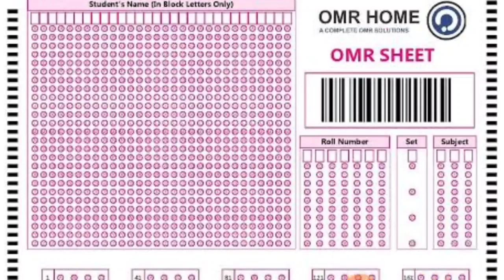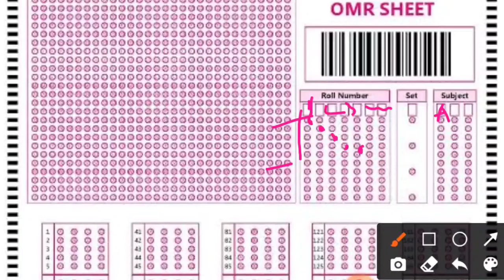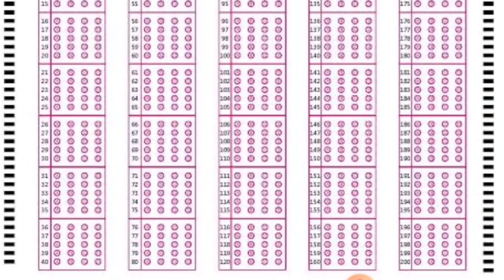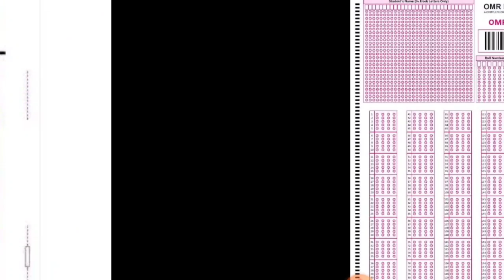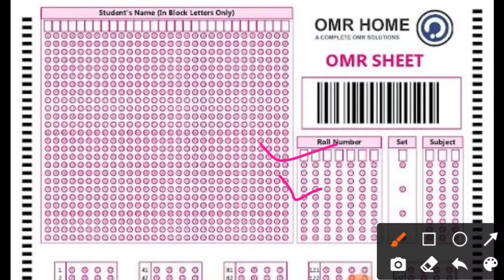OMR Sheet ফিলাপ করার নিয়ম||OMR sheet কি ভাবে ফিলাপ করবে তা শিখে নাও||OMR কেমন হয় কি করতে হয় 🖋️🖋️🖊️🖊️